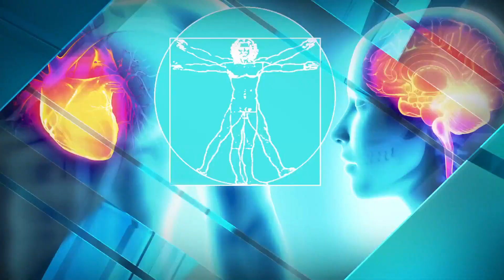Holiday heart syndrome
Dr. Saumil Oza, Chief of Cardiology at St. Vincent's gives tips to stay healthy this holiday season.